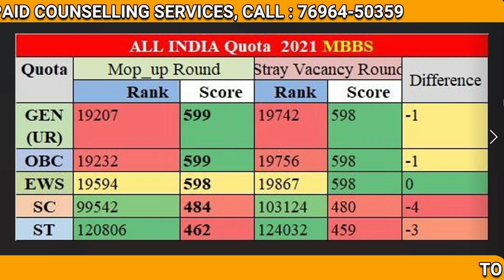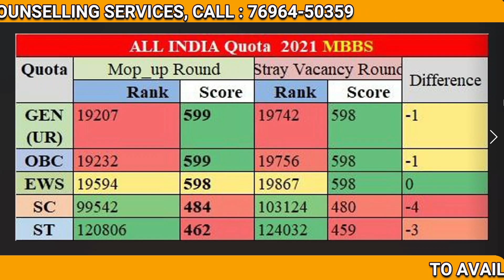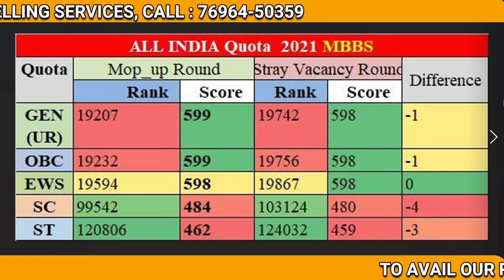MCC Stray Vacancy Round Cut Off 2021 | Mop Up V/s Stray Vacancy Cutt Off Difference | NEET 2021 News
Shubh Education Counselors provide 100% Admission Guidance in NEET Counseling Process Step by Step as per your Score & Budget.
100% Admission Guidance for Govt./ Management /NRI Quota

STRAY VACANCY ROUND EXPECTED CUT OFF
NEET 2021 AIQ provisional List ,
NEET 2021 Allotment list for 1s round
Provisional merit list AIQ
How many seats are there in all India quota for MBBS?
How can I apply all India quota for MBBS 2021?
Can I apply for both All India quota and state quota?
Is MCC Counselling started?
NEET UG 2021 Seat Matrix: MBBS for All India Quota
Who can appear in NEET for 15% All India Quota Seats?
How many seats are there in NEET in 2021?
NEET UG 2021 Seat Matrix for Round 1
NEET 2021 Counselling 15% AIQ Seat Matrix - Colleges and their seats
NEET 2021 Reservation Criteria – AIQ, State & Central Quota
NEET Seats Intake 2021: Seat Allotment List (MBBS
Who is responsible for 15% All India Quota seat allotment process?

Topics covered in the video:
Is there any bond in MBBS?
What is bond amount in MBBS?
Which states have bond in MBBS?
SERVICE BOND & PENALTY: Section 14 of NEET-UG
AGREEMENT BOND FORM FOR CANDIDATES to join mbbs bds course

What is some information about the bonds that MBBS students required to sign at the time of admission.

What will be the qualifying NEET 2021 cut off?
NEET Cut off 2021 SC/ST/OBC & General selection marks
NEET Cut Off 2021 SC/ST/OBC & General Category Wise
NEET 2021 Cut Off For Government Colleges
NEET 2021 Expected Cutoff for Government Colleges

Is 2021 NEET will be tough?
What is the minimum marks in NEET to get government college?
NEET Cut off 2021: Cutoff Marks for GEN, SC, ST, OBC, EWS
When will NTA release the official cut off for NEET 2021?
neet exam cut off 2021
neet ug cut off 2021
neet general cut off 2021
neet st cut off 2021
neet caste wise cut off 2021

NEET 2021 Cutoff UP - Uttar Pradesh NEET MBBS Cutoffs